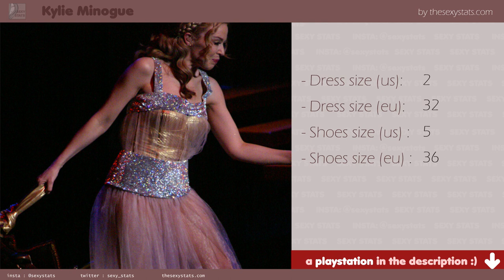Kylie Minogue mensurations and measurements (boobs, height, weight and more) with sexy pictures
La la lala lala la
Do you remeber "Can't Get You out of My Head", the top charted Kylie Minogue. One of the most iconic sound of the 2000's. In the clip Minogue, moved explicitly her hot ass. Few years after she is still sexy as hell :p. So check and enjoy the video with sexy pictures inside and all Kylie' s measurements (boobs, height, weight and more).

PICTURES CREDIT

original photo by J.E.T. 603
url author

Modifcations
resized / cropped

original photo by Keven Law
url author

Modifcations
resized / cropped

original photo by proacguy1
url author

Modifcations
resized / cropped

Modifcations
resized / cropped

Modifcations
resized / cropped

MUSIC CREDIT